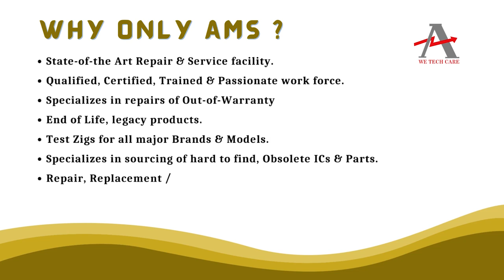Emerson UNI1405 LFT Inverter